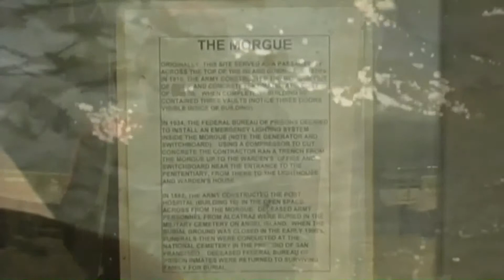San Francisco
film by Edward Bogushevsky